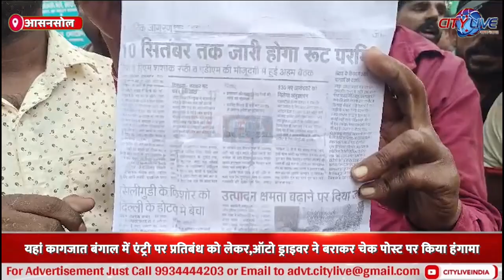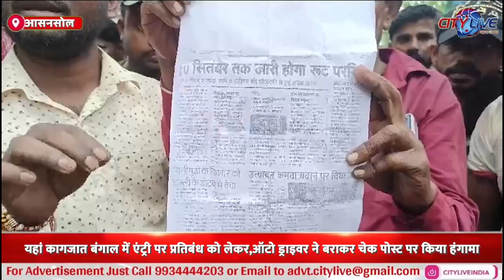यहां कागजात बंगाल में एंट्री पर प्रतिबंध को लेकर,ऑटो ड्राइवर ने बराकर चेक पोस्ट पर किया हंगामा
asansol यहां कागजात बंगाल में एंट्री पर प्रतिबंध को लेकर,ऑटो ड्राइवर ने बराकर चेक पोस्ट पर किया हंगामा